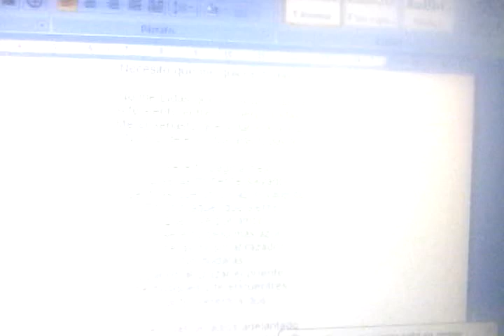SALUDOS DESDE EL HOTEL Y CANTANDO. LES GUSTO.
Aquí cantando en el hotel y creó que me ventanié poquitin. En verdad sale muy guapo Fernán Mirás en ese vídeo que canta Romina Yan QPD Llamado Todavía